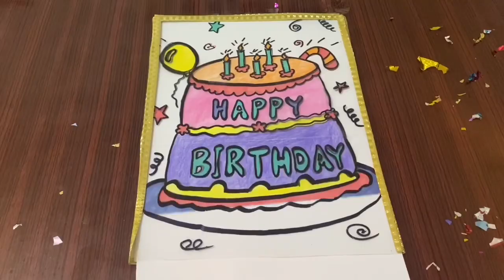رزان في عامها الخامس ، بطاقة المعايدة السحرية رَزانِيّاتْ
افكار يوم ميلاد ، يوم ميلادي ، الكرت السحري ، بطاقة معايده ، قص ولصق ، ألوان ، بلالين